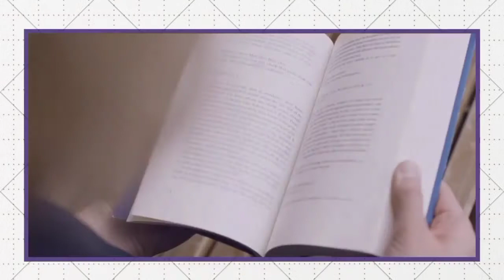March 23 || Pagtanggi sa Sarili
Self-denial, March 23

Lo, we have left all, and have followed thee. Mark 10:28. SD 89.1

All have daily lessons to learn in the school of Christ, and a daily experience to gain, that they may understand their duty as His children. SD 89.2

Many an honest, well-meaning person makes no advancement in the Christian life because he does not see the necessity of constantly learning more of Jesus. When first converted, he rejoices that he has taken his position on the Lord’s side. A year later, he bears the same testimony. There is no evidence of spiritual growth; he is still weak as a child. The first experience of the new convert is happy and joyous; but trials come; the perplexities of life are to be met; sinful traits of character that have not been controlled, strive for the mastery, and too frequently obtain it. Then come a loss of confidence and peace, neglect of prayer and the reading of the Scriptures. For want of the knowledge and experience which they should have, many are overcome by Satan. They do not know how to discern his temptations, or to resist them. SD 89.3

Have faith in Jesus as your helper. Remember that you are not to choose your own work, or follow your own ways, but to look to Jesus as your guide and pattern. Keep His example before you, and constantly ask what will be pleasing in His sight. Learn from Him lessons of self-denial and self-sacrifice.62 SD 89.4

Watch every moment, keeping your mind stayed upon God, instead of having it upon dress, and suffering pride to dwell in your heart. Seek to deny yourself; be holy; let your mind dwell upon heaven, and let your conversation be there also. Those who follow Christ will choose the suffering, self-denying part, and will have His approbation here, and ... glory, immortality and eternal life hereafter.63 SD 89.5